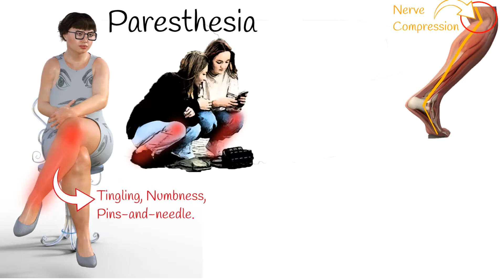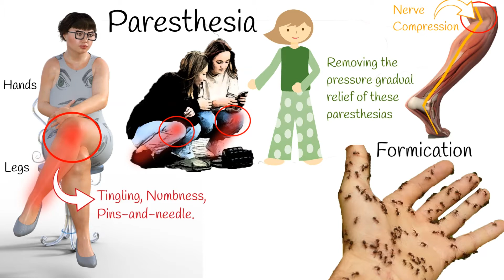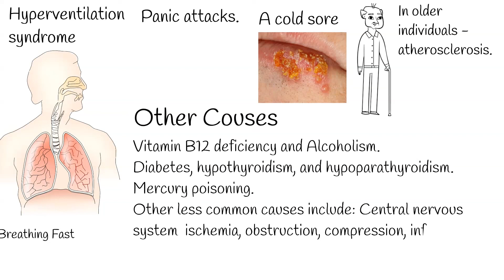Numbness and Tingling, Causes of Paresthesia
Paresthesia is an abnormal sensation of the skin: (tingling, pricking, numbness, sometimes described as pins-and-needle.
The most common, everyday cause of tingling sensation,  is temporary restriction of nerve impulses to an area of nerves, commonly caused by leaning or resting on parts of the body,  such as the legs.
So, most Common cause of tingling is nerve compression.
Most pressure-induced paraesthesia results from awkward posture, such as engaging in cross-legged sitting for prolonged periods of time.
 when sustained pressure has been applied over a nerve, inhibiting or stimulating its function. Removing the pressure typically results in gradual relief of these paresthesias.
Paresthesias are usually painless and can occur anywhere on the body, but most commonly occur in the arms and legs.
The most familiar kind of paresthesia is the sensation known as "pins and needles" after having a limb "fall asleep".
A less well-known and uncommon paresthesia is formication, the sensation of insects crawling on the skin.
Another type of paresthesia can be: The briefest, electric shock type of paresthesia,  caused by tweaking the ulnar nerve near the elbow; this phenomenon known as bumping one's "funny bone".
More serious cause of tingling paresthesia is caused by  diabetic neuropathy. At this case there is direct damage to the nerves themselves. which is called neuropathy.
If person is overweight and have other risk factors for diabetes,  numbness of legs can be sign of diabetes.
In many cases tingling is the first sign patient experience, when she has diabetes mellitus.
 Other causes of paresthesias:  Hyperventilation syndrome and panic attacks. A cold sore outside the mouth   can be preceded by tingling.
In older individuals, paresthesia is often the result of poor circulation in the limbs (such as in peripheral vascular disease), most often caused by atherosclerosis.
Without a proper supply of blood and nutrients, nerve cells can no longer adequately send signals to the brain.
Because of this, paresthesia can also be a symptom of vitamin deficiency and malnutrition. For example:
Vitamin B12 deficiency and Alcoholism.
 as well as metabolic disorders like diabetes, hypothyroidism, and hypoparathyroidism. It can also be a symptom of mercury poisoning.
Other less common causes include: Central nervous system  ischemia, obstruction, compression, infection, inflammation and degenerative conditions.